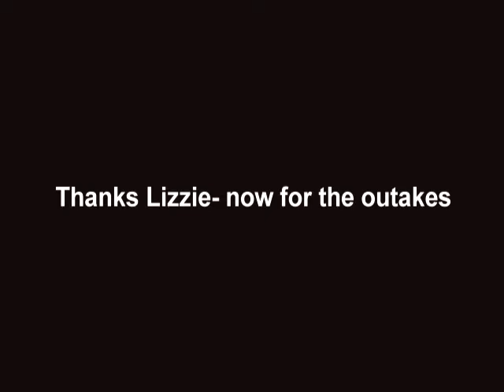Lizzie's Fondue Night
fonude night- forfeit if you dropped the bread